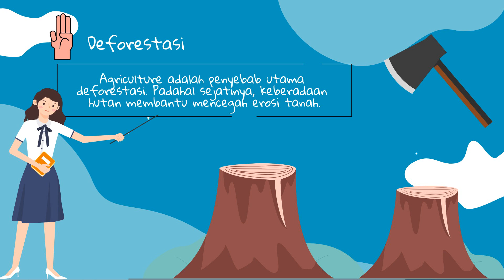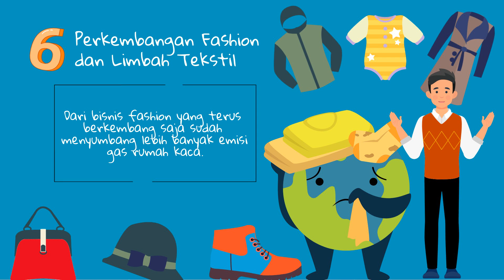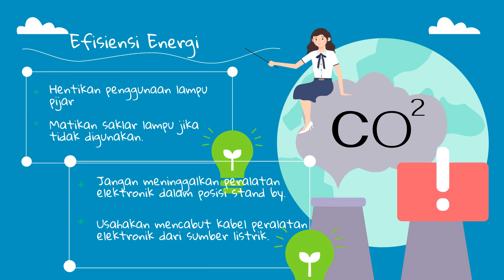Krisis Iklim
@ayobelajar-jr5fk Level krisis iklim semakin memprihatinkan. Ayo kenali masalahnya dan  berkontribusi meminimalisirnya.